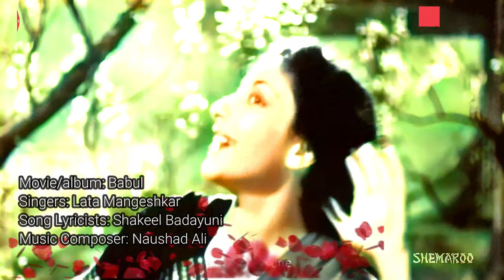Panchhi Bann Mein In Color (4K) | Babul Songs, Dilip Kumar, Nargis, Lata Mangeshkar, Filmigaane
Software Used:
• Inshot